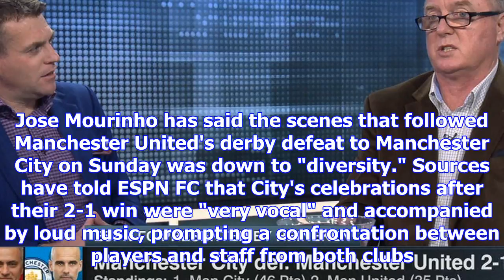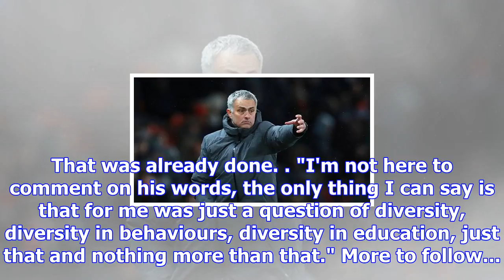Jose mourinho blames manchester derby fracas on 'diversity in education'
The Exploding Heads wrap up a wild matcay 16 in England with Premier League in 90 seconds (plus stop...